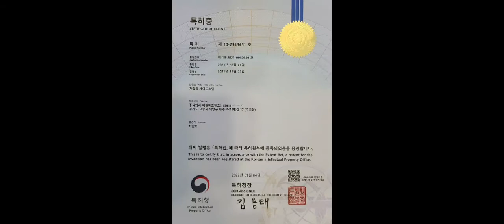대원지프랜드 올뉴카니발 GSC 바디킷세트 + 머플러팁 & 디퓨져 본사매장 장착모습~ 22년04월04일 노 *영 고객님! 차량넘버 **** **27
대원지프랜드 올뉴카니발
GSC 바디킷세트 +
머플러팁 & 디퓨져
본사매장 장착모습~
22년04월04일
노 *영 고객님!

안녕하세요.

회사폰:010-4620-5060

주소: 경기도 고양시 덕양구 대주로 410번길17(주교동)

●랜드마스타 양문일체형 올뉴카니발/더뉴카니발(공용) 제품 보러가기 아래클릭!

●GSC 더뉴카니발 바디킷 프론트/리어 전/후면 세트 제품 보러가기 아래클릭!

●올뉴카니발 듀얼 머플러팁 디퓨져 일체형 1:1교체방식(11인승장착불가) 제품 보러가기 아래클릭!

●올뉴카니발 전체용품 보러가기 아래클릭!

●더뉴카니발 전체용품 보러가기 아래클릭!